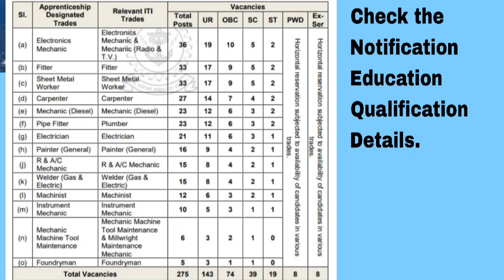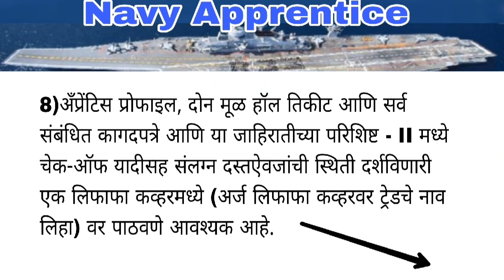Indian Navy iti Apprenticeship